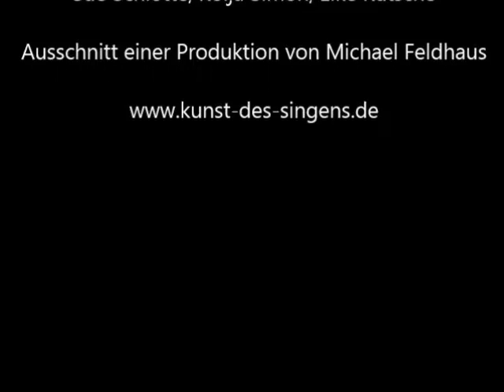Klangzauber II in Sankt Franziskus, Bonn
Sue Schlotte (Cello,), Kolja Simon (Obertöne, Kargyraa, Khoomei), Eike Kutsche (Stimme, Sopran, Obertöne)
Ausschnitt einer Produktion von Michael Feldhaus